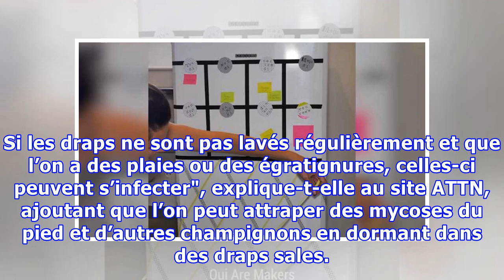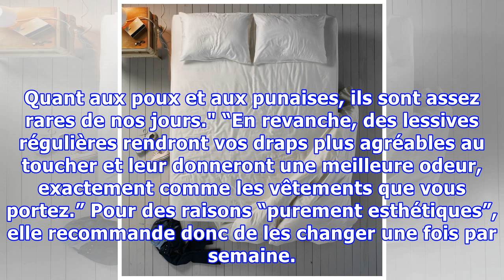Voilà ce qu'il se passe quand vous oubliez de changer vos draps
MAISON - On ne va pas se mentir: changer les draps est l’une des corvées les plus pénibles du week-end. Mais si vous ne l’avez pas fait depuis bien trop longtemps, vous risquez d’avoir une mauvaise surprise. Selon Mary Malone, une experte ès lessive interrogée sur About.com, le fait de garder les mê...